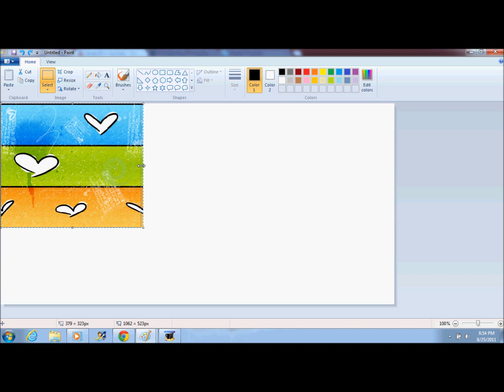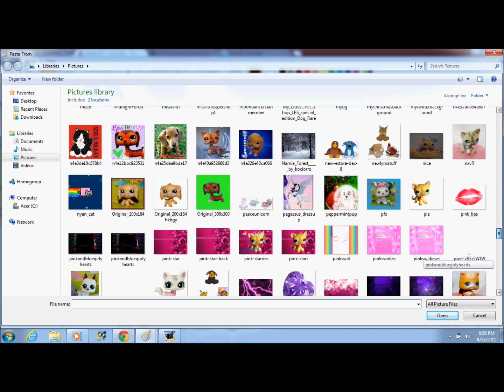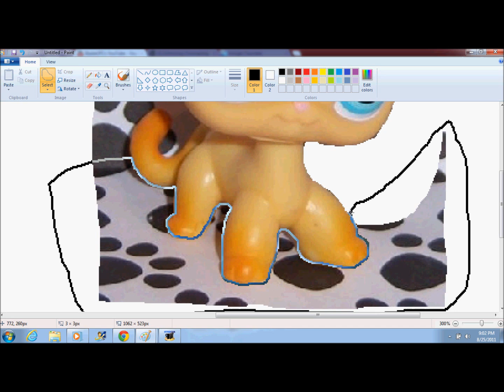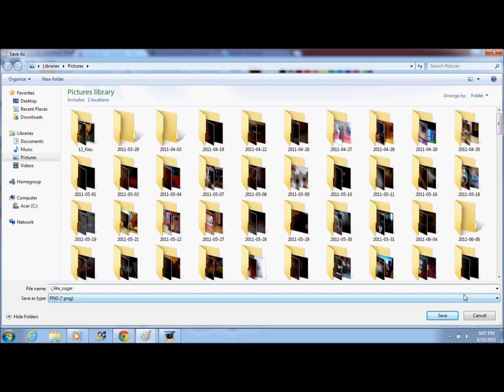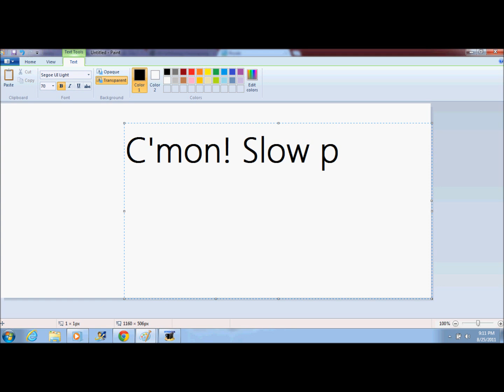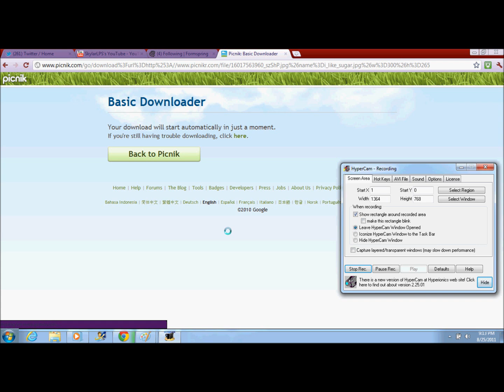How I Make My Icons (Slower!)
it was requested to be slower because some ppl didnt understand what theie supposed to do(: